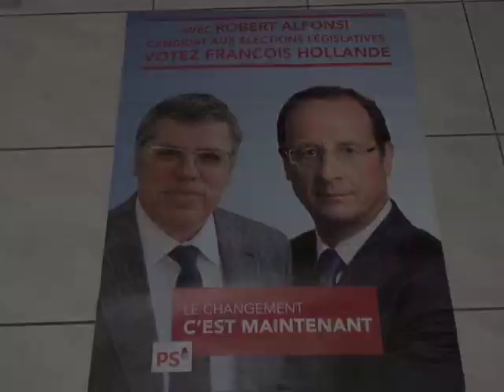Soirée électorale Robert Alfonsi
Robert Alfonsi (PS) livre ses sentiments quelques minutes après la proclamation des résultats.